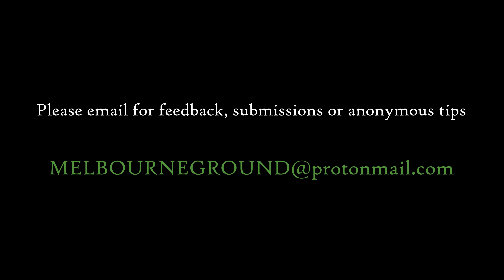FULL SPEECH - State Library, Melbourne 30 Oct 2021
30th October 2021

Before the State Library protest marched, merged with the treasury gardens protest and stood in front of Parliament House.